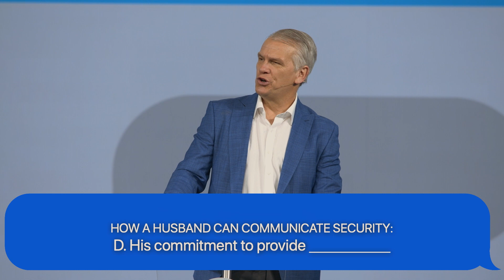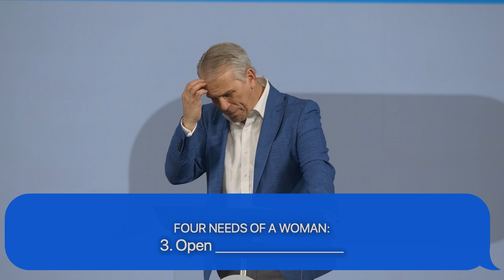What Every Wife Needs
This is week 1 from the sermon series, “Family First” by Dr. Benny Tate at Rock Springs Church.